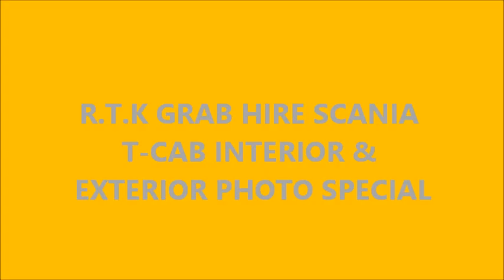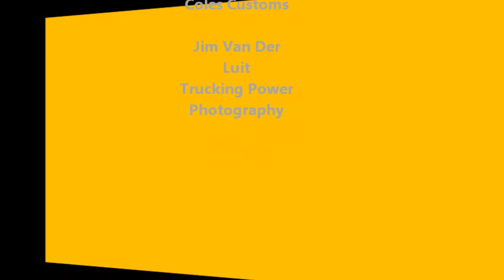R T K GRAB HIRE SCANIA T CAB PHOTO SPECIAL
this is the Scania T cab Belonging to english Firm RTK Grab Hire